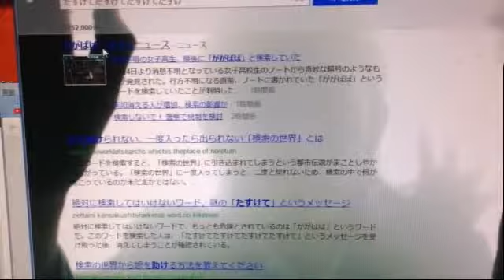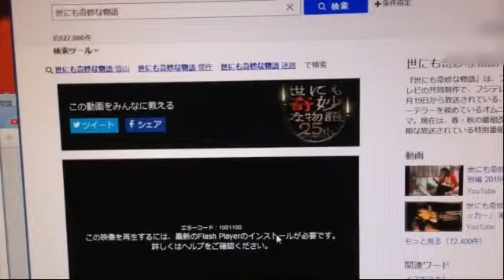【 ガチ恐怖 】yahooで 実際【 ががばば 】検索しちゃいました。【 検索注意 】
「 ががばば 」をyahooで検索の際には、注意して下さい。
結構怖いです。画面から出来だけ離れてからしましょう！！

荒川強啓デイ・キャッチ 青木 理「裁判員裁判での死刑執行。日本の死刑制度を改めて考える」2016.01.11